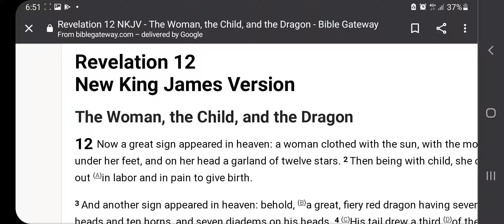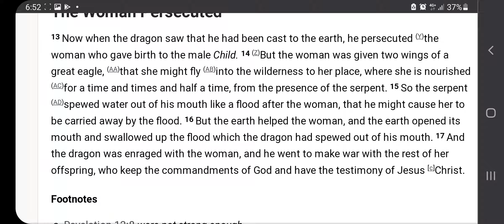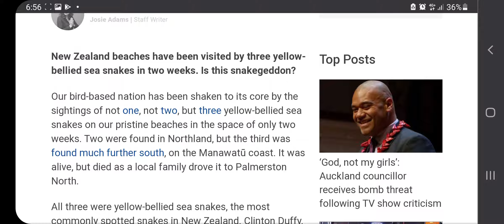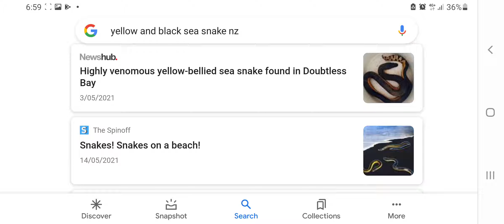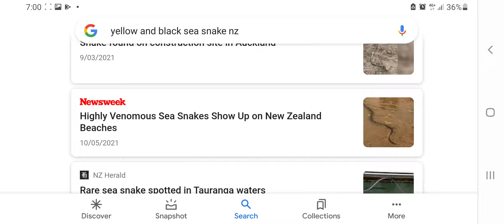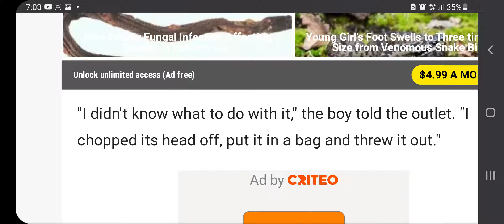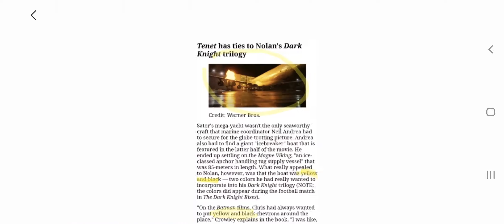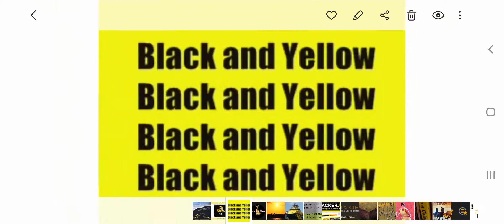CHURCH WARNING:GET OUT OF THE WORLD!! Childhood Rev12 Dream & Judy Lubulwa's Revelation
This childhood dream also showed my EndTime calling decades before I understood what it meant - I help the Woman/Israel/church from the serpent's flood attempting  to overcome her.

Jesus/Yahusha followers are to be set apart (HOLY) and separated from the world which is run by Satan the Prince of the world and his Marine  Kingdom.  Most are currently lukewarm, drowning and look more like the world than Christ.

Be FAITHFUL to Jesus your bridegroom for He is a jealous God!

The 5 husbands/serpents/deceptions of the Rev 12 Flood overtaking the woman/church:

1. Jezebel - the look of an harlot
2. Leviathan - pride of life
3. Python - false doctrine
4. Mammon - money
5. Hermaphrodite - LGBTQ+

Judy's Message:
Read Judy's description box.  I agree, if able to, we should be fasting and praying In sackcloth and ashes for our loved ones and the nations. God's will be done amen.